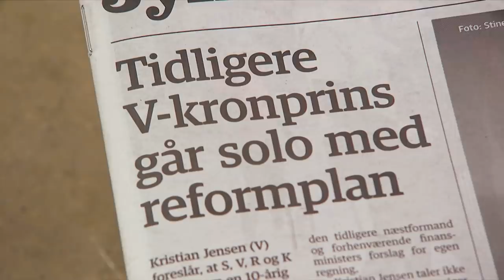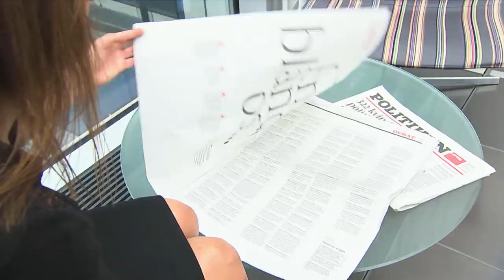Masker, MeToo og mink: 2020 var et vildt år i dansk politik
Corona, sexisme og mink har nok været de største politiske overskrifter i år.

Men hvad kan du huske om de interne kriser i Alternativet, Venstre og Dansk Folkeparti? Støjberg og instrukskommissionen? Eller hvad de mange nye partier, som er kommet til i årets løb?

Hold godt fast og få en lynhurtig gennemgang af året, der gik i dansk politik 2020.

God fornøjelse!